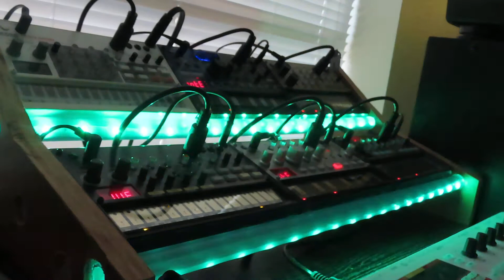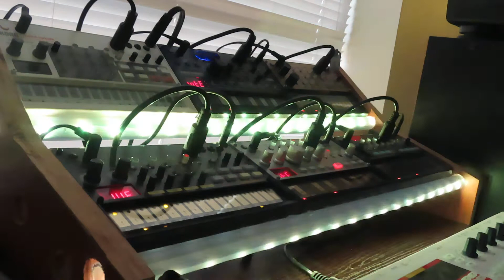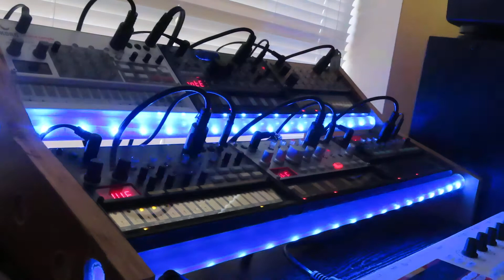You must Whip It (terror techno mix) volca beats bass nubass keys and FM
when something's going wrong